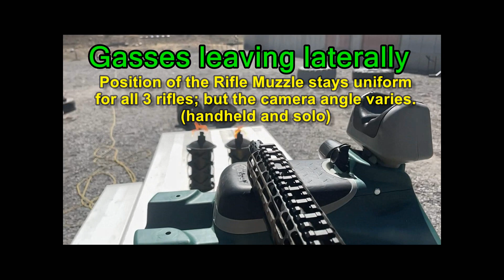X2 Dev Group's VF18 Vs. Mil Spec A2 Birdcage Vs. Epsilon's VG6 muzzle device comparison (for Nick)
I will describe events at the various times:
00:00  showing the 3 devices to be compared, followed by close ups
00:14  I had hoped shooting through smoke would show the smokes movement, instead I was able to see fire extinguished (I was only using an iphone so no great slow mo is available)
**Muzzles where kept in same place relative to the torches, difference is only of perspective from holding the camera myself
00:28  The VG6 muzzle break had virtually no gases moving forward, typical of a standard break
00:39  VF 18 pushed gas forward into the fire, despite those ports on the side that on first glance appear to be typical muzzle break ports
00:55  I used a cardboard template for positioning to ensure everything stayed the same
01:12  It apparent that the VG6 is sending almost no gas forward
01:36  Perfect example of why you don’t allow muzzle breaks in the Tactical Games
01:39  Slight movement of the TP is observed with the A2 device at position 1
01:53  More movement of TP in position 2
02:02  Damage is being done to both RP rolls in position 3; but nothing like a standard muzzle break
02:17  TP rolls aren’t in contact with the device, but close.  It is easily apparent that even an A2 device sends some gasses sideways
02:23 VF18 in position 1, you are seeing more movement of the TP because the gases are being pushed forward and slightly out (in an X fashion)
02:30  VF18 in position 2, very similar movement of TP from A2
02:38  VF18 in position 3, You can see the TP rolls being sucked in closer to the device.  This is due to the vacuum caused with the forward/angled gasses
02:51  The TP rolls had moved into contact with the VF18, closer than allowed with A2.  Here I wish I would have placed them in contact immediately behind the rearmost gas port.  Being that they where in fact in front of the port (and possible the middle port) the rolls had no chance but to be moved by the spent gasses.
02:59  The final damage picture is similar to the A2’s final picture, with having been even closer to the TP